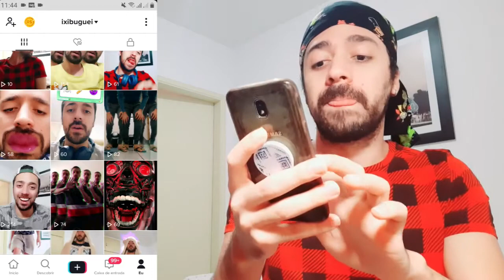Efeito Esquadrão de Clones no Tiktok | Filtro de Dança